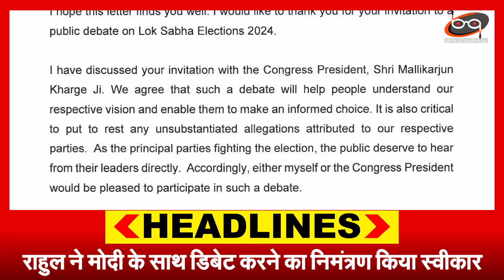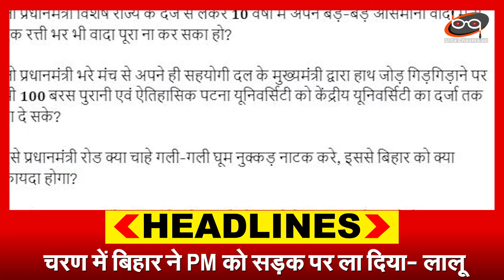Aaj Ki Badi Khabren | Kejriwal | Modi | Rahul Gandhi | Rajnath Singh | Loksabha election 2024